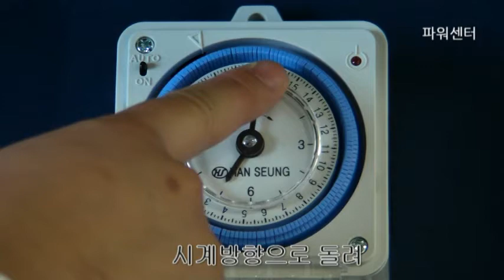dc용 아나로그 타이머 사용법 - 현재시간 설정하기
태양광 발전을 위한 태양광 모듈, 충전컨트롤러,배터리,서지프로텍터,계연기,고효율 모듈,인버터,LED,솔라 파워팩,충전기 등의 제품을 공급하고 있습니다.